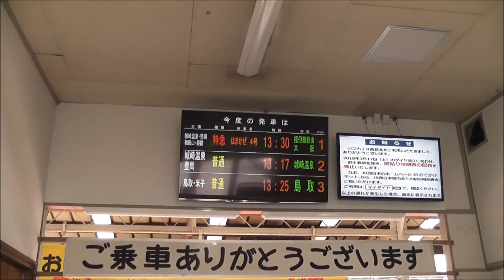山陰本線 浜坂駅の構内風景と発車する列車（特急はまかぜ、普通キハ47）2018.3.10撮影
山陰本線 浜坂駅の構内風景と発車する列車（特急はまかぜ、普通キハ47）を撮影しました。